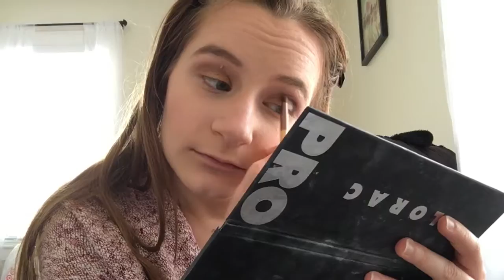Grwm❤️ tiger eye